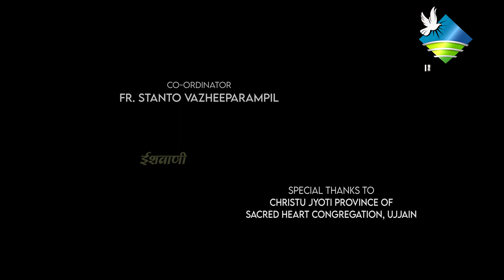Prayerful insights on Lenten season | Eternal Life | अनंत जीवन | Tere saath | Sr. Martha Kullu S.H.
ishvani Television lentSeason Eternal Life

Crew:
Camera, Editing & Graphics : Bennet P. Biju
Audio : Jomy Jose
Lights : Shibu Wayanad
Coordinator : Fr. Stanto Vazheeparampil
Special Thanks : Sr. Martha Kullu S. H.
Christu Jyoti Province of Sacred Heart Congregation, Ujjain.